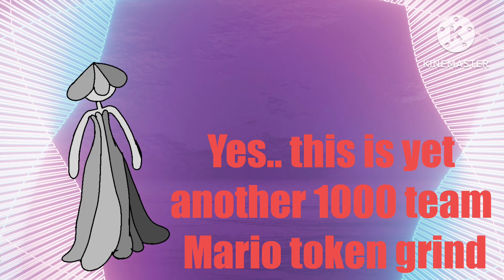1000 team Mario token grind